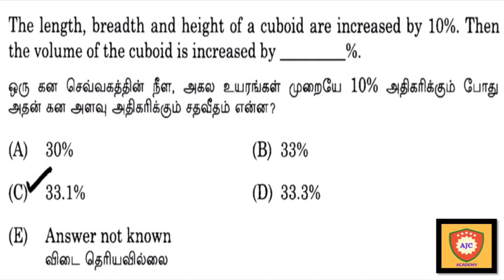TNPSC - Aptitude/Previous Year Questions/Sum - 6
TNPSC

GENERAL STUDIES

APTITUDE

SUM 6